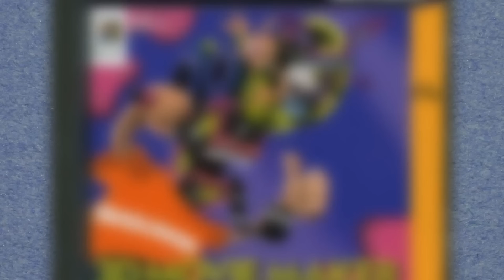Nickelodeon Games - Ft. Connor Clang - HappyMaskGamer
ONLY REAL 90'S KIDS!
Or really anyone... cause like.. I love you guys :D If you enjoyed this video, why not share it around with a like?

This video wouldn't be possible without Connor Clang helping me with a TON of this video. He helped with some personal issues of mine, made the thumbnail, helped me in the scripting process, made roughly HALF the video, and then RAPPED as Stick Stickly! I can't thank him enough, and please, all of you go check out his channel. :D

And Finally, Here are the Endslate videos!